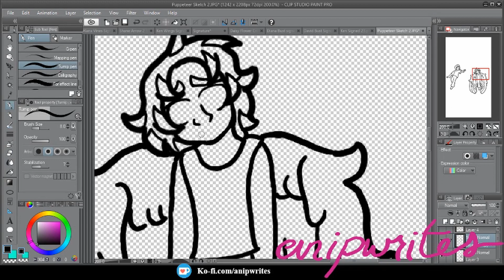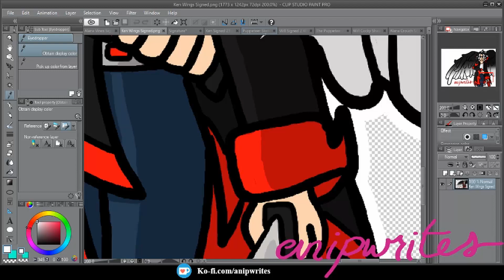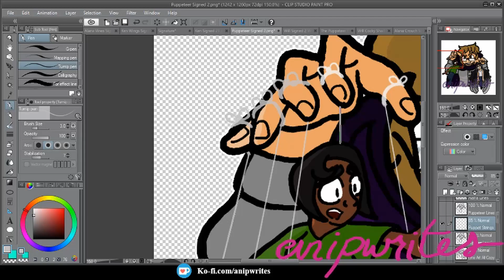The Puppeteer and his Dolls - Speedpaint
Another speedpaint video for you all! Hope you enjoy it!
I was bored on a road trip and ended up thinking about an old drawing I did of one of my villains, The Puppeteer. It’s always been, arguably, one of the coolest drawings I’ve ever done, even though it’s nearly 5 years old now. So I revisited it, and now what you see before you is the process of making this year’s final result!
You can find the final here!
I sometimes do art streams on Twitch, where you can watch me draw in real time!
Real time: ~4 hours and 40 minutes, I think